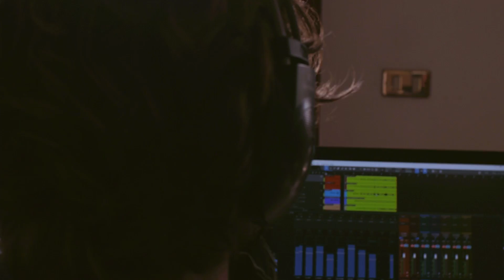Sara Piccolo - Frenesia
Produzione TARSIA
Enrico Catanzariti
Damiano Davide

Voce e Banjo: Sara Piccolo
Chitarra: Roberto Guardi
Contrabbasso: Rolando Maraviglia
Violino: Carla Grimaldi